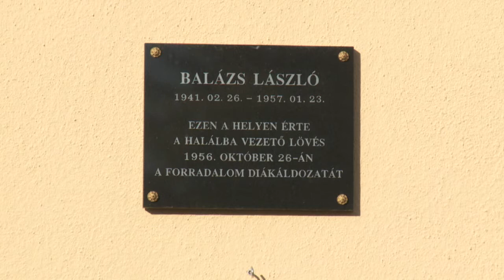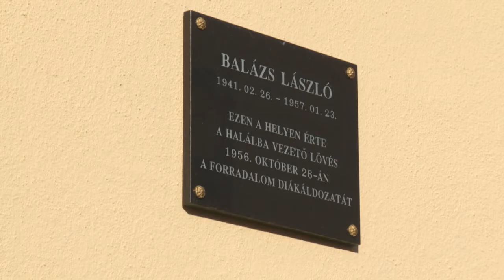Kanizsa TV KOMMENTÁR NÉLKÜL - Október 23. - összefoglaló